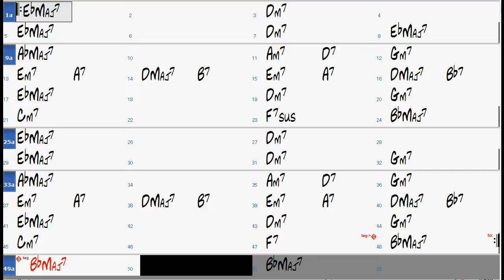Never Will I Marry chord progression - Jazz Backing Track Play Along The Real Book